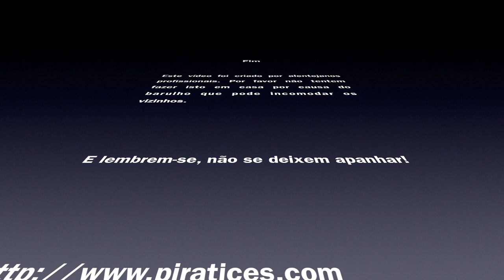Desafio - Desenhar um smiley a tiro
Desenhar uma carinha sorridente.